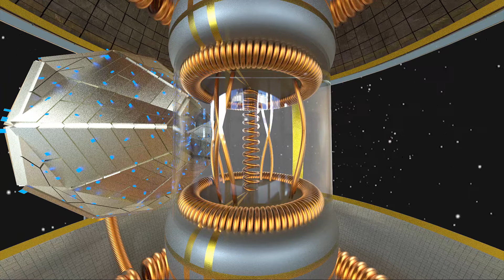GALACTIC FEDERATION YOU PRATICE